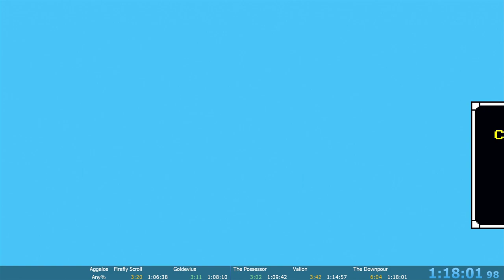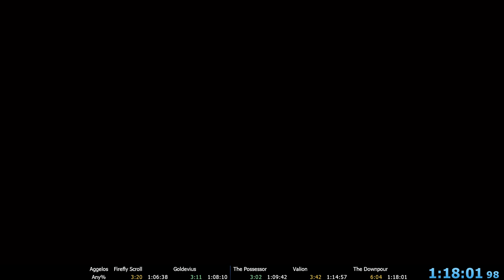Aggelos Speedrun (1:18:01)